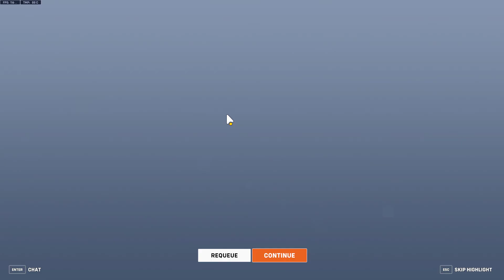Overwatch 2 2024 10 01 18 22 56 08